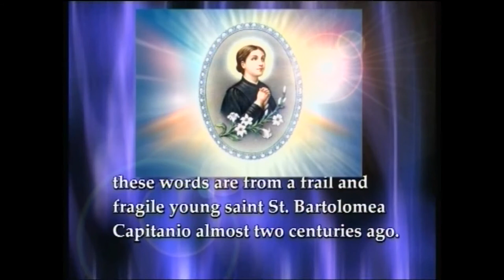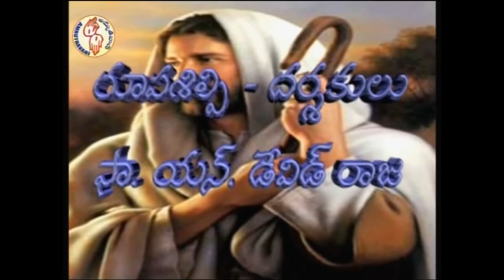30th Sunday in the Ordinary Time Year A Fr B Samson దేవుని ప్రేమించు నీ పొరుగు వానిని ప్రేమి